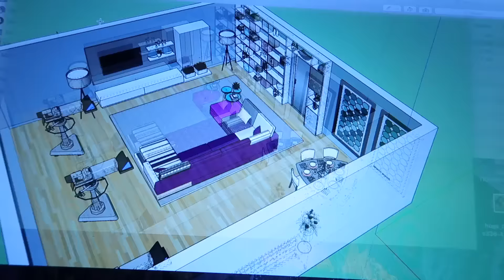VLOG: ОБНАГЛЕЛА! 22.02.17